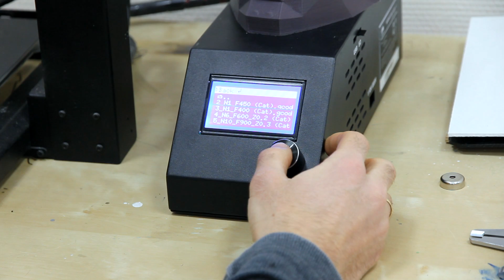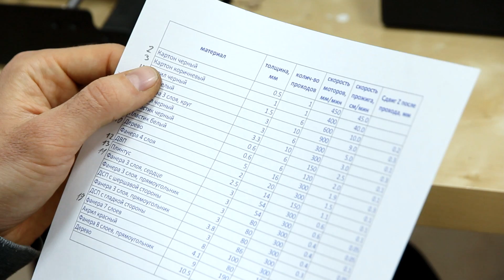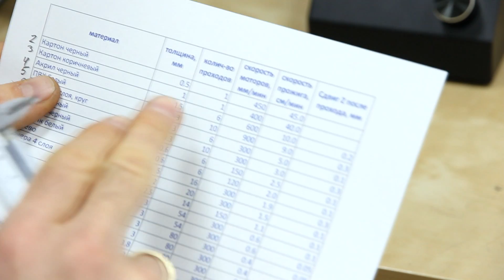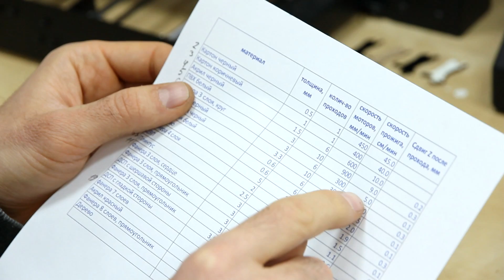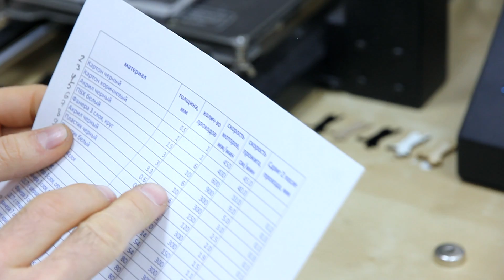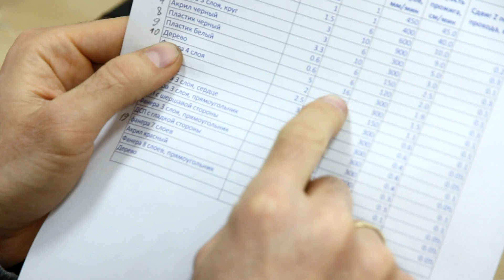Demo of 5.6W diode L-Cheapo laser abilities.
We should admit that we have not seen or tested lasers of more than 6 W. But at present we are working at the development of a 7 W (7000 mW) and a 10 W (10000 mW) lasers.

It seems that this is the maximum possible power of the laser, as there are serious problems associated with heat removing. Complex devices with water-cooling will increase the laser weight and will make it impossible to install it on many 3D printers and small chassis of Neje type, and will greatly complicate the process of exploitation.

In conclusion we’d like to share the results of our tests of the Endurance L-Cheapo 5.6W laser.